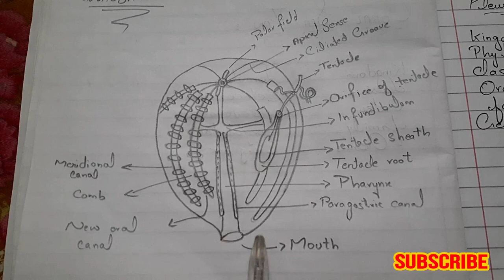Pleurobranchia | Labelled diagram & structure | Hindi /Urdu | New Lacture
Pleurobranchia | Labelled diagram & structure | Hindi /Urdu |